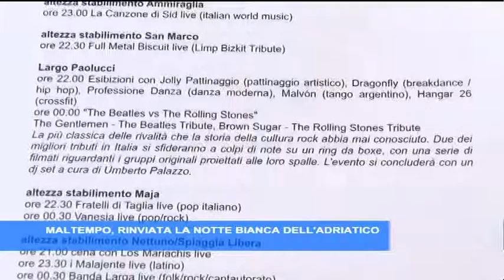Pescara, Notte Bianca rinviata al 24 Luglio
Il provvedimento si è reso necessario a causa delle condizioni meteo di queste ore e sulla base delle previsioni per la giornata di domani, sabato 16 Luglio, data nella quale era stato fissato l'atteso evento